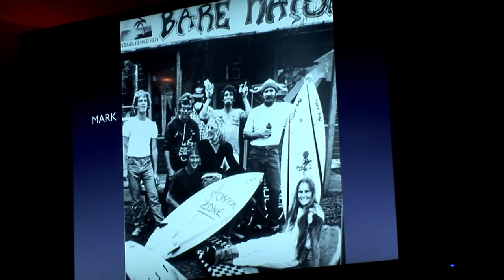Meet The Wallers | Official Trailer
A unique documentary that follows artist Mark Waller and his family over 20 years. When Mark is diagnosed with a deadly Melanoma the fault lines in the Waller family erupt with surprising results.